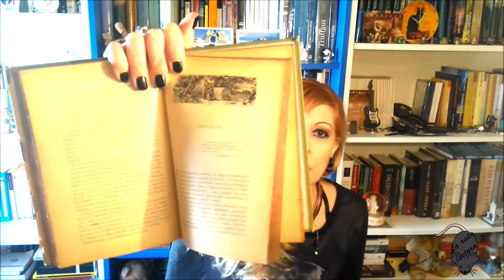FORMAS DE COLOCAR UNA ESTANTERÍA DE LIBROS.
Hoy traigo un vídeo un poco diferente sobre curiosidades en la colocación de las estanterías de libros, maneras de hacerlo...son como tips o consejos.

Recuerdo por aquí que en este mismo canal estoy subiendo mi primera novela "El espejo" en audiolibro, os dejo el primer capítulo pero está en lista: